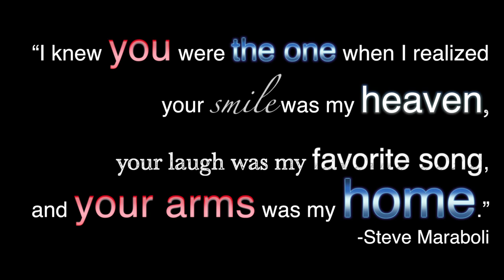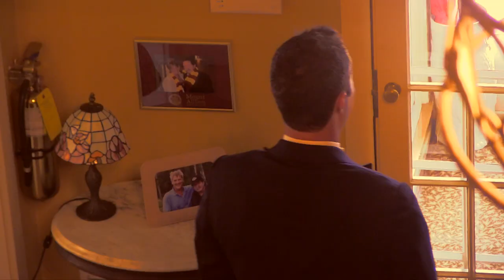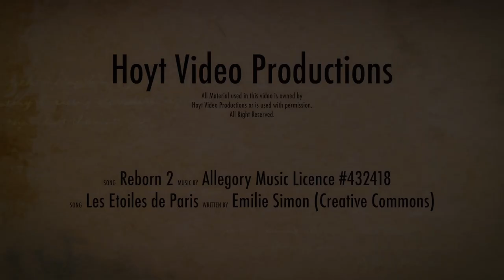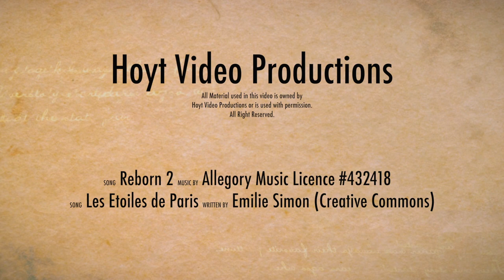JF&Annik's Beautiful Wedding Montage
Hoyt Video Production had the wonderful opportunity to share another Saturday with another amazing bride and groom.  They, along with their family, bridal party and friends enjoyed a beautiful wedding day near the sea in Cocagne NB.  It was a lot of fun hanging out with this fun, crazy and loving bunch.